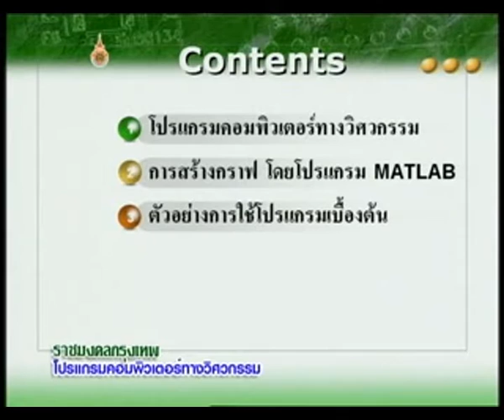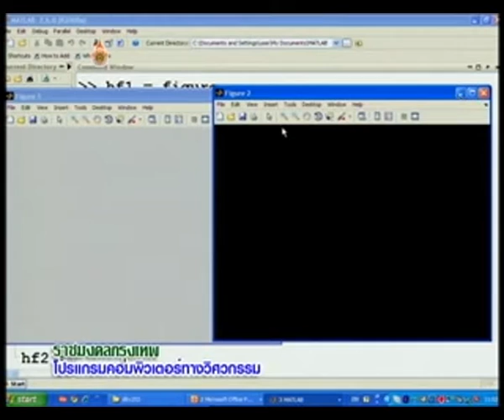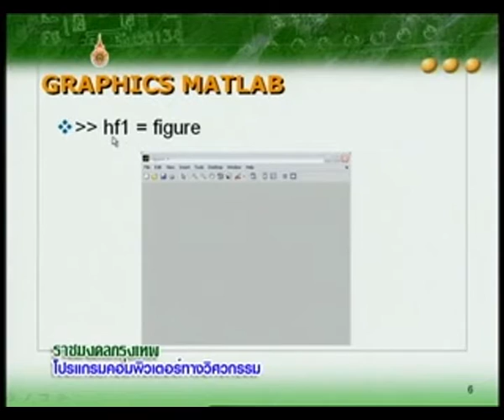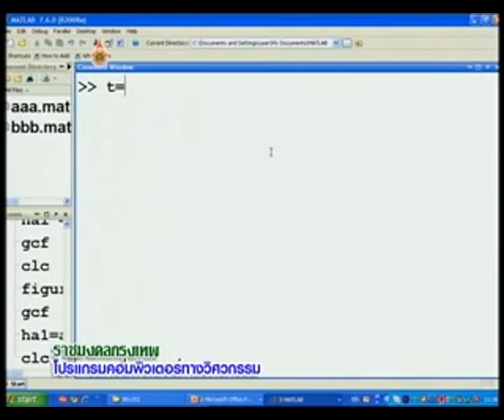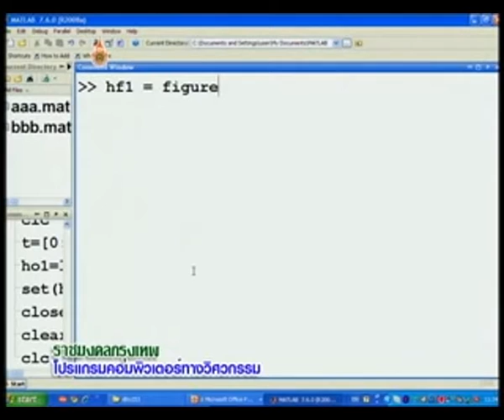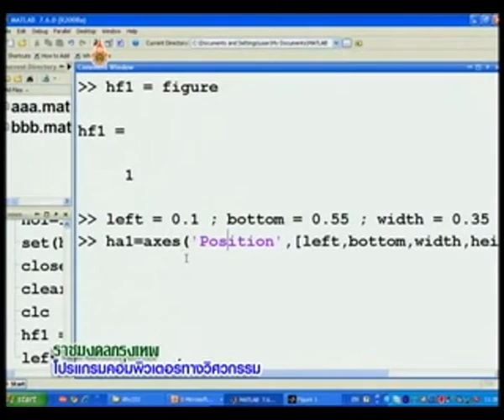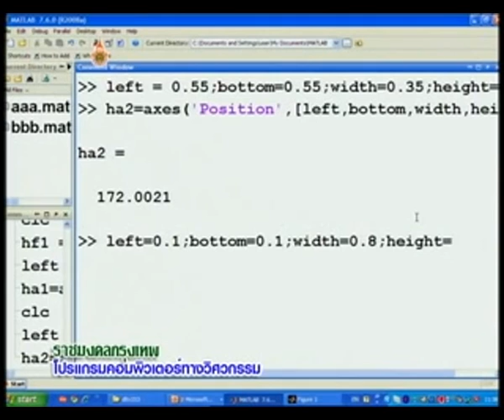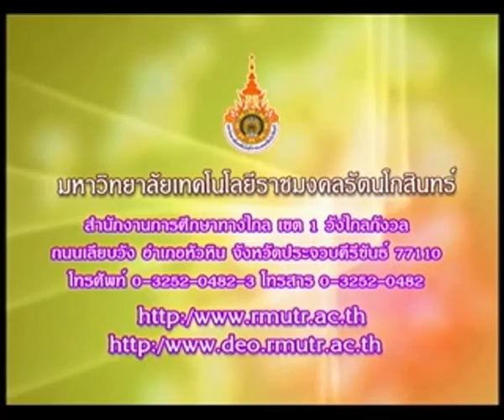รายการโปรแกรมคอมพิวเตอร์ทางวิศวกรรม ตอนที่ 16 โปรแกรมคอมพิวเตอร์คำนวณทางวิศวกรรม (7) EP16/17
โครงการผลิตรายการโทรทัศน์เพื่อการศึกษาทางไกลผ่านดาวเทียม Dltv 15 ออกอากาศทาง สศทท. 15 เเละทางช่อง UBC 200 รายการโปรแกรมคอมพิวเตอร์ทางวิศวกรรม ตอนที่ 16 โปรแกรมคอมพิวเตอร์คำนวณทางวิศวกรรม (7) ภาคเรียนที่ 2-2553 โดย อาจารย์ธรรมมา เจียรธราวานิช EP16/17